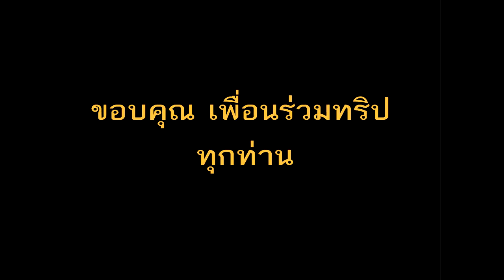มิตติ้งคอร่มบิน สนามลุงอ็อด นครนายก rc paramotor